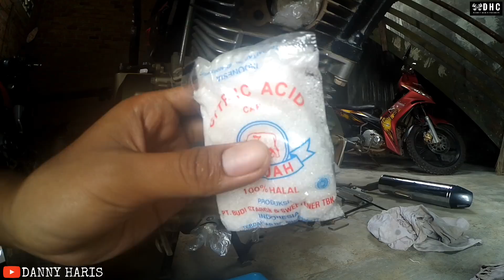Cara membersihkan blok mesin motor secara cepat dan mudah, 100% Efektif kinclong !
Semoga bermanfaat temen temen,
Salam satu aspal Indonesia !

Alat dan bahan :
1. Mangkok, sikat gigi, koran.
2. Autosol,Sunlight,Detergen dan Citric acid